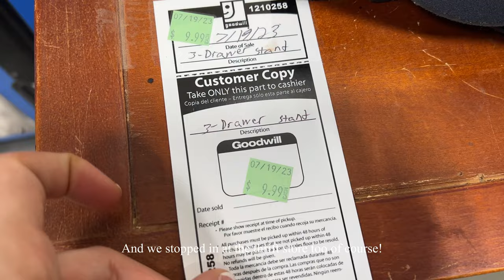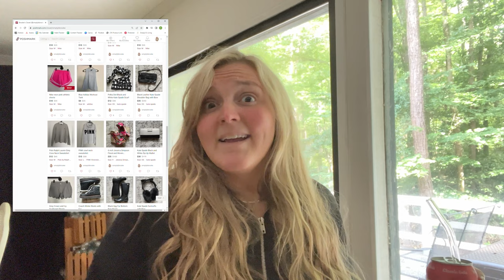Paint With Me | Day In The Life | Home Projects | Staircase Makeover | Window Makeover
It's finally time to start tackling some of these home projects, come along as I prep and paint our windows and even start our next big home makeover! Our Staircase!

The BEST Overall Shorts ( Trust me they are WORTH IT!):